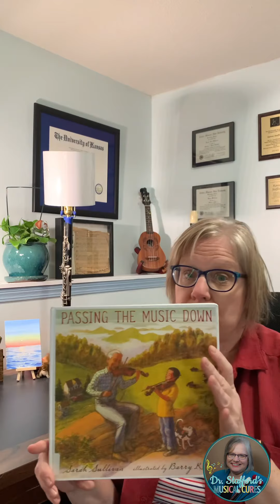Children’s Literature Review: Passing the Music Down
Dr. Karen Stafford, music education specialist, reviews the book “Passing the Music Down” by Sarah Sullivan, illustrated by Barry Root. The book is a sweet story about a boy who befriends an Appalachian fiddler.